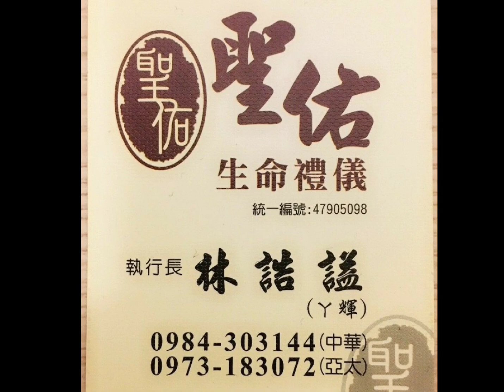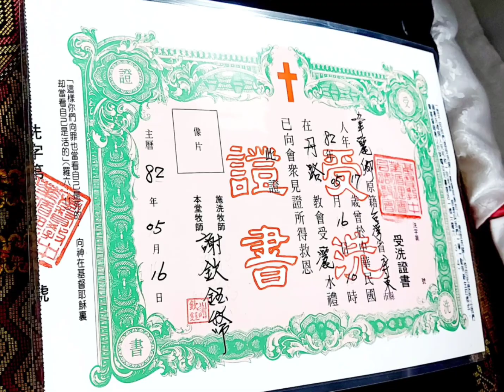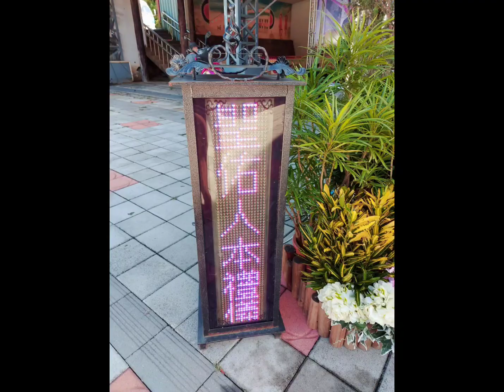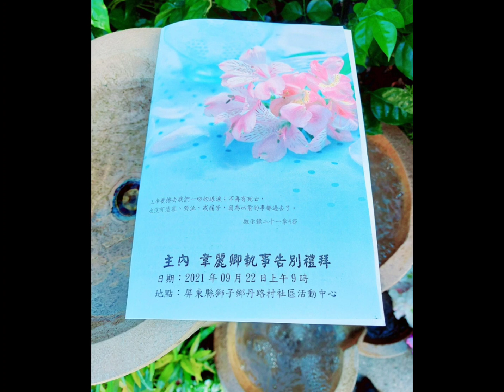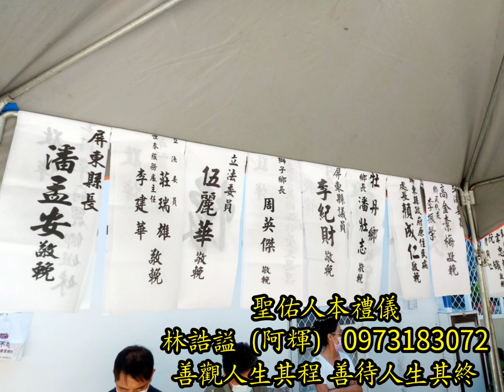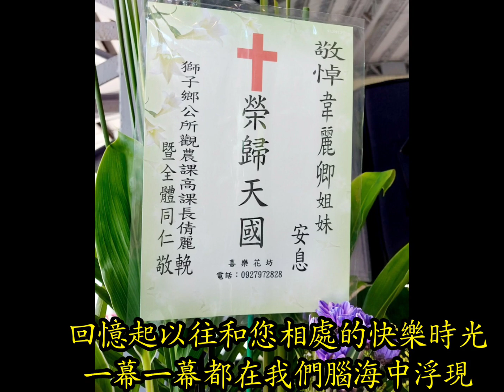聖佑人本禮儀110/9/22主內韋麗卿執事告別禮拜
阿輝承辦